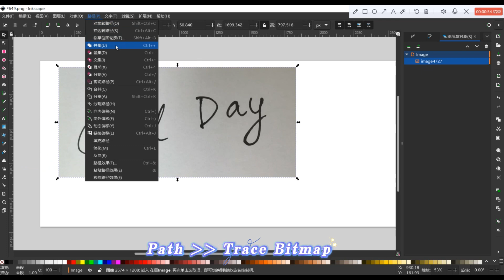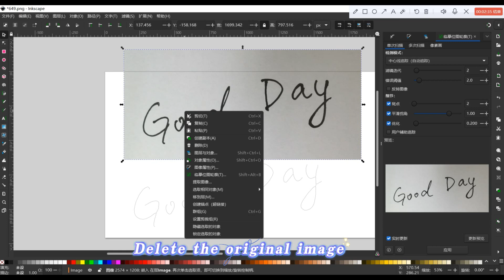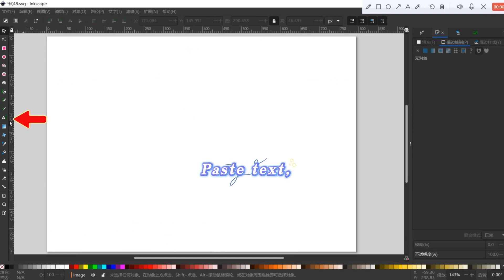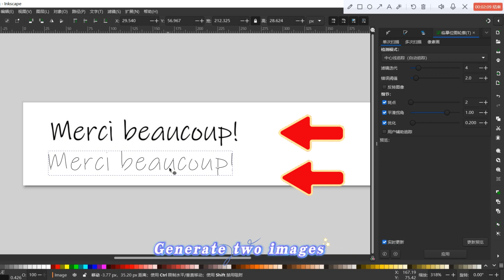Writing Robot How to Write the Single Stroke Handwriting Text and Signature( for all languages)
The Amazon shop for Writing robot